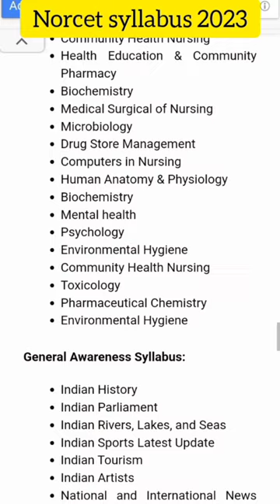NORCET 2023 EXAM SYLLABUS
Hello everyone,
This is prati and  i am here today with you to share my new video .

*Hope you are enjoying our videos , we will put more efforts to make them even much better. :)

Teligram chennel Name 👇
Nursing officer world

LOTS OF LOVE FROM PRATI ***

जीएनटी के फॉर्म कब डालेंगे?
पीएनएसटी की तैयारी कैसे करें?
Gntst क्या है?
प्नस्त का फॉर्म कब आएगा २०२२?
How can I prepare for PNST exam?
What is PNST course ?
What is difference between Gntst and PNST?
What is PNST nursing?
What is Gntst and PNST?
What is PNST exam?
PNST Book in Hindi PDF
MP PNST Syllabus
PNST Syllabus in Hindi 2022
PNST Syllabus 2022 PDF
PNST Syllabus 2022 in English
PNST Syllabus 2022 in Hindi physics
MP GNTST PNST Syllabus 2022 PDF
neet 2022
neet exam
neet
seep pahuja unacademy
neet biology
Seep Pahuja
neet preparation
ncert for neet
neet biology ncert
biology
neet 2023
neet application form out
unacademy neet
Obc_27%_आरक्षण
Ews_10%_आरक्षण
How to start a nursing YouTube channel
Best nursing youtube channels in hindi
Free nursing education videos
Nurse mendoza youtube
Simple nursing youtube
Nursing lectures youtube
Nurse YouTube channel
Nursing vlogs
YouTube nursing school
Nursing video lectures